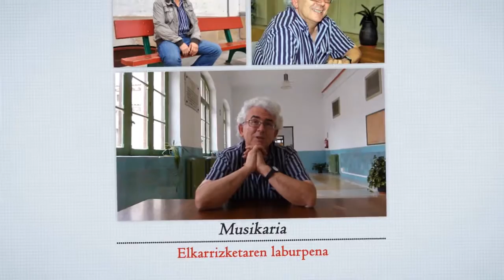Toño Muro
Toño Muro kantaria 1977az geroztik Tocamas, Fuletamol, Motos edota Fiebre taldeetan aritu da, ia beti Marino Goñi Gor diskoetxeko burua alboan izan duela. Euskal musikagintzan loria Balerdi Balerdi taldearekin lortu zuten 90eko hamarkadan, Lore etxea bezalako kantuei esker. Literatura du pasioa, eta musikaren alde irrazionala gogoko.